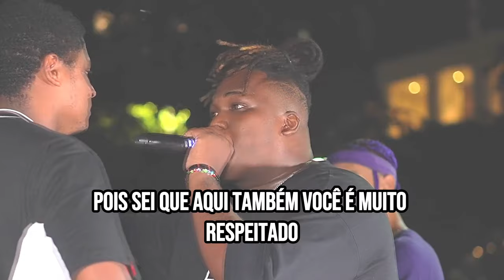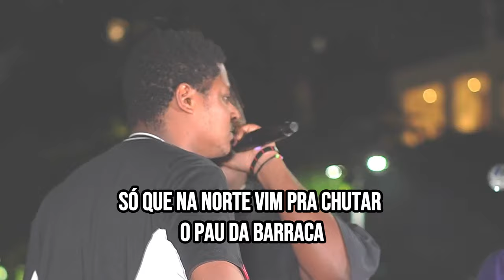RIMAS PRA DAR REPLAY! ⏯️